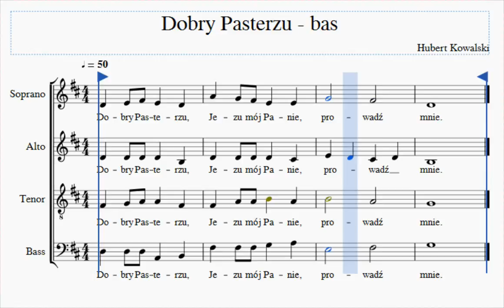Dobry Pasterzu bas